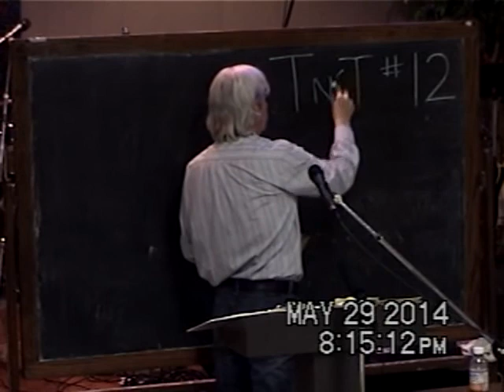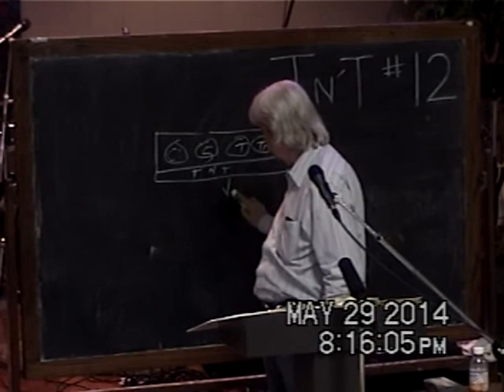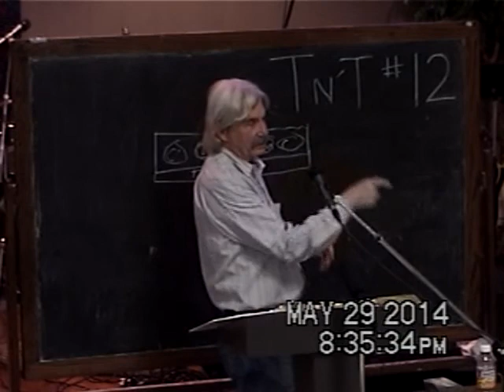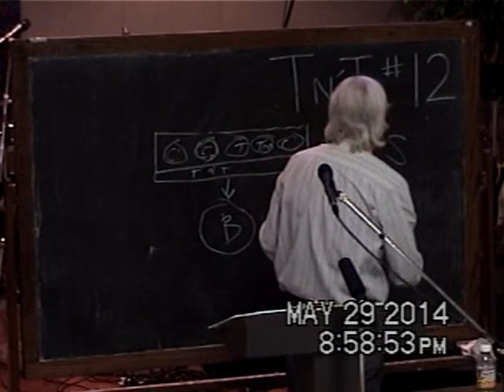12 Labor Pains